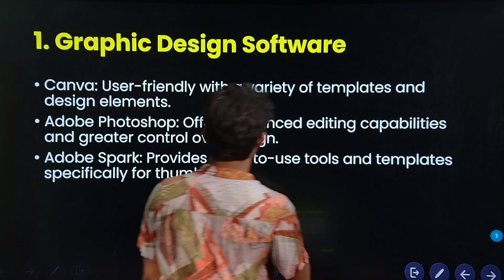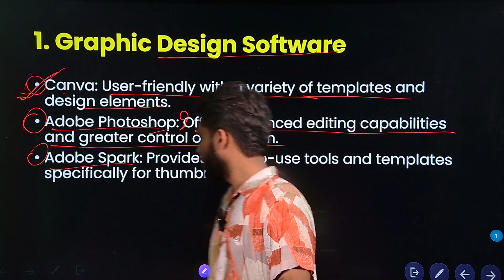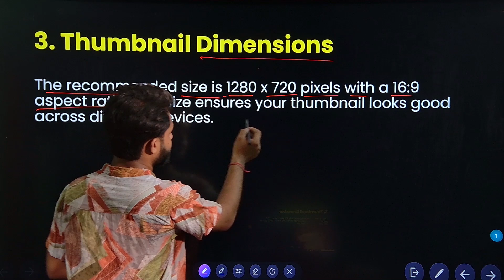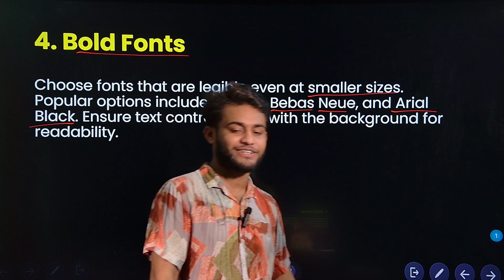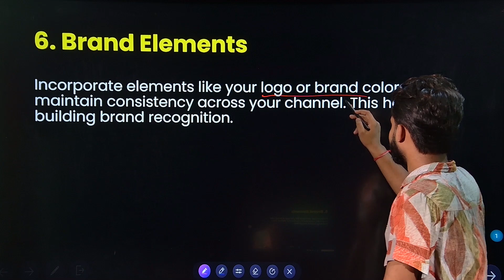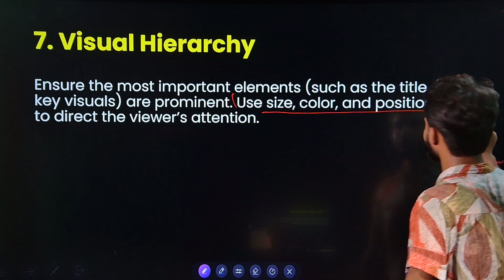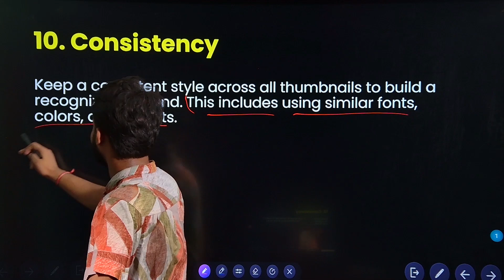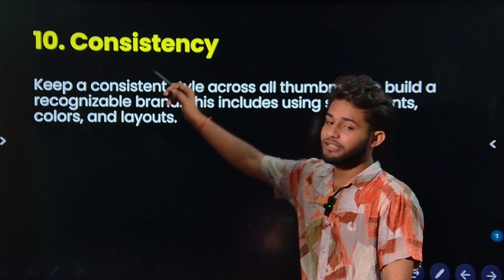#2 Tools to Design Thumbnail | Essential for Design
Tools to Design Thumbnail | Essential for Design
To join full Course:- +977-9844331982

●YouTube Management
●Graphic Designing
●Web Designing
●App Development
●SEO & Ads📢

-Ashveek Yadav